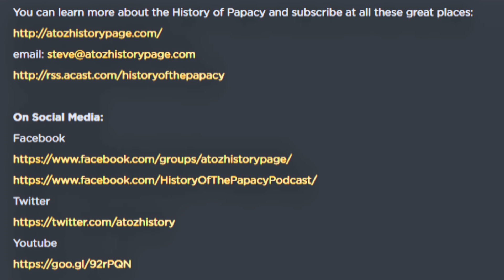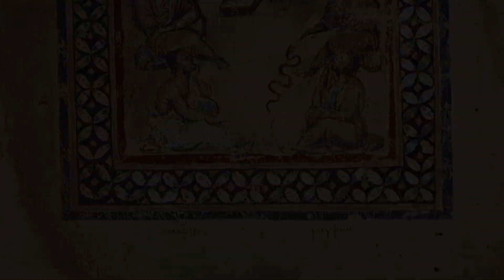The Plague of Cyprian (249 to 262 A.D)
This time on the History of the Papacy Podcast's Sidetrack episodes, we will take a closer look at the impact of the Plague of Cyprian on the growth of the early Christian movement. We will see if a major plague can actually help a movement grow and thrive.

Check out The History of the Papacy Podcast at these sites!